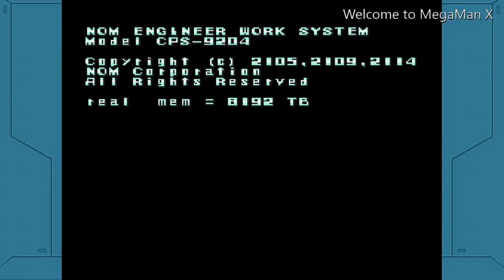Mega Man X: Storm on Sigmas Fortress Pt. 1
I play mega man x